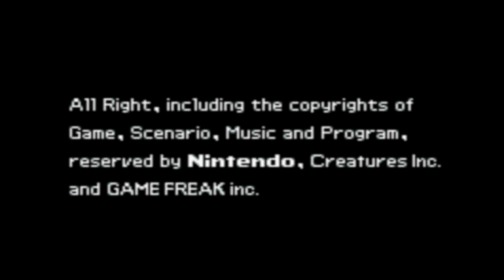【改造ポケモン】ポケモンゴールデンサン part19：VS チャンピオン（ワタル）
初めまして！ポケモンと懐かしいゲーム関係の動画を投稿している独眼竜ソンビと申します。